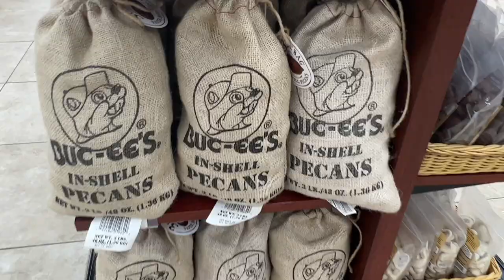Visiting Buccees at Christmastime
Have you heard of Buccees?

Some might say it is just a gas station, but for others, it has become a destination.

Follow along on our RV journeys! We travel mostly full-time and highlight historical places, distilleries, breweries, and more!

Gear used in this video:
Sony ZV-1 Vlogging Camera and Handle
SD Cards
Rode Microphone
Audio Recorder